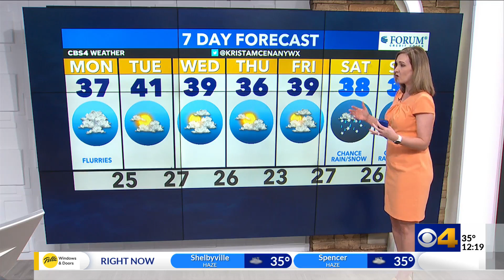Krista forecasts a quiet week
After a streak of cool, dry days, a rain/snow mix is likely this weekend.